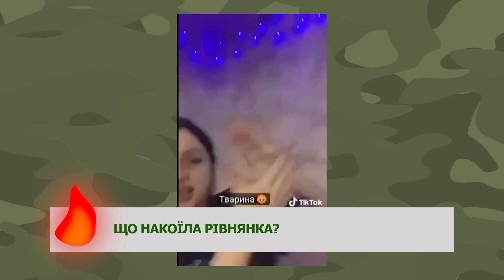Новий фетиш СОЛОВЙОВА? Скажи НІ ТУАЛЕТАМ | ГАРЯЧІ НОВИНИ 23.01.2023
Шоу на льоду від Лукашенка.
Росіян звільняють від унітазів.